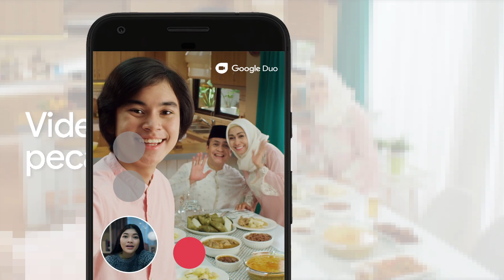GOOGLE DUO - Lebaran | Director & DOP : Rangga Kusmalendra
Client Google Duo
Agency Toaster
PH Angin Segar
Executive Producer @unejune
Film Director @ranggakusmalendra
DP @ranggakusmalendra
Producer @rayiciptian
1st AD @ekiller66
AC @dony_sky
Art @meirizio
Wardrobe Stylist @svastiari
Production Manager @ojolah
Makeup ema
Offline @afanneo
Online @arifbk86 & Letter D
Colorist @andiprasetyo Sunny Side Up